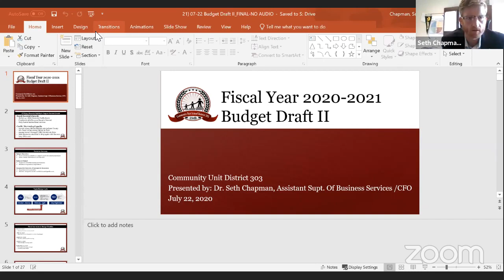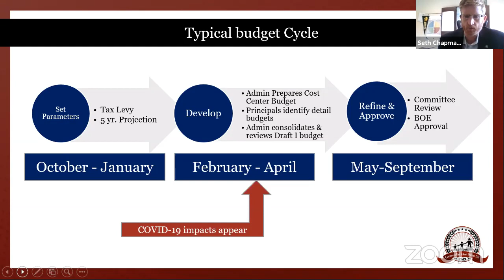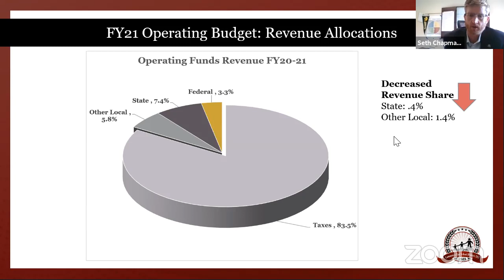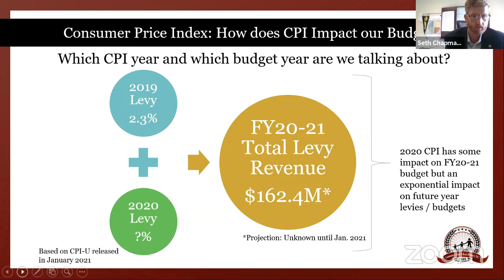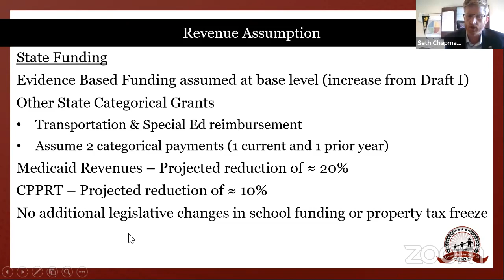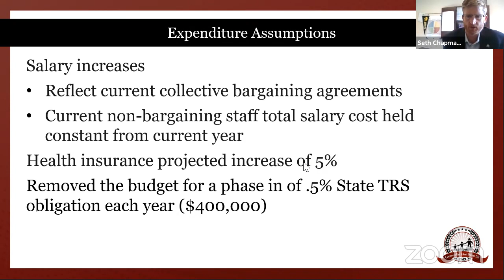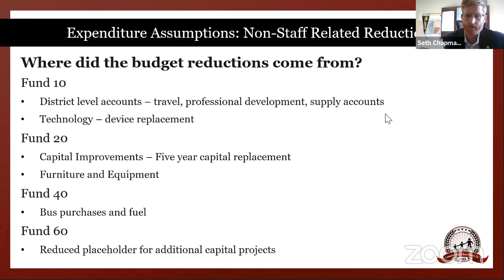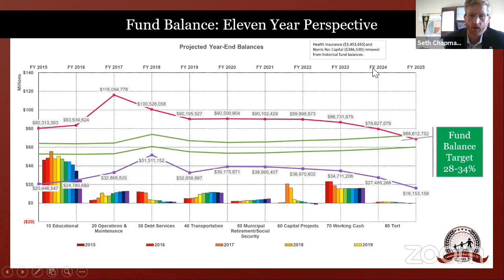Business Services Meeting 7/22/2020